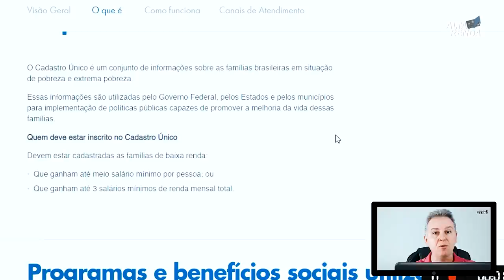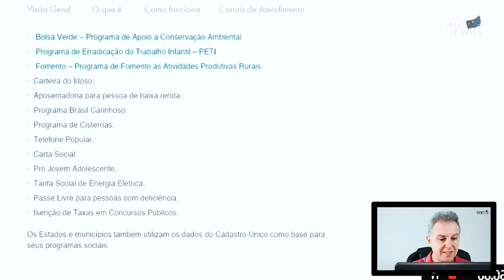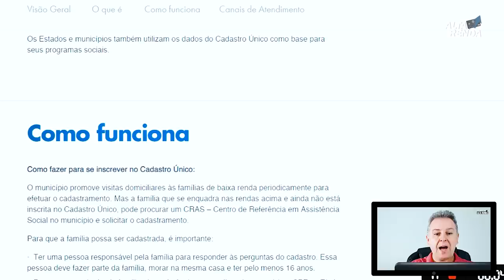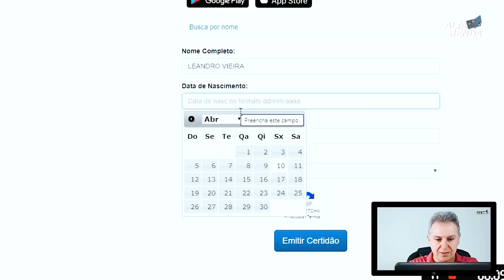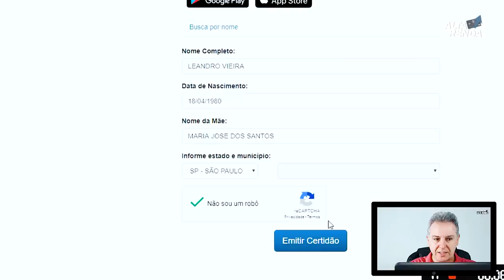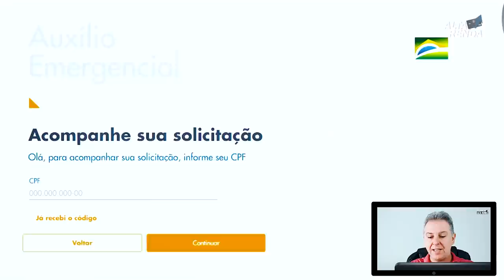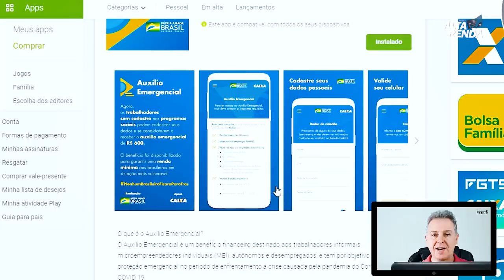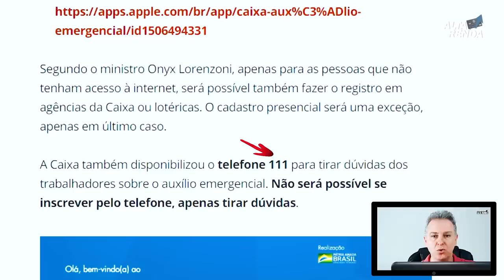💳Novo Site e App da caixa para cadastrar o pedido auxílio emergencial R$ 600,00😷